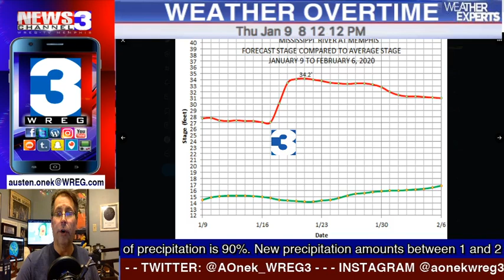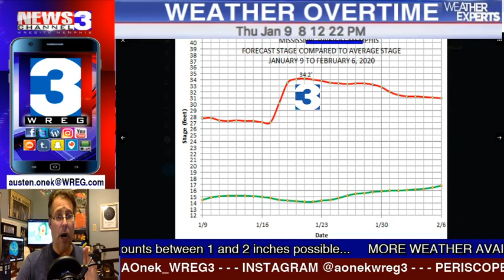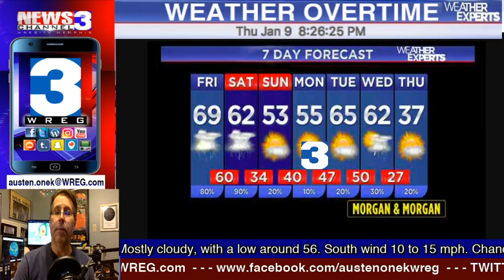WREG-TV Weather Overtime for THURSDAY PM 1.9.2020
WEATHER OVERTIME - SPECIAL UPDATE ... Threat for severe weather on Friday and Saturday, along with potential for heavy rain. Updates now with Weather Overtime.